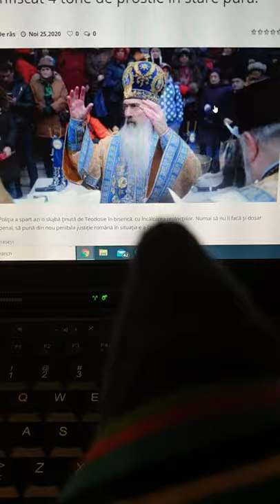Captura incredibila la slujba lui Teodosie